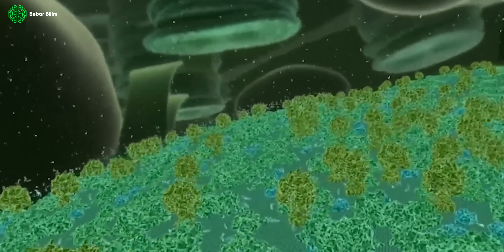KİM KAZANIR: Yaşam mı Entropi mi?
Termodinamiğin ikinci yasasını “düzensizlik zamanla artma eğilimi gösterir” olarak biliriz. Ve bunun da kanıtlarını sürekli görürüz. Dağların yavaş yavaş döküldüğüne, makinelerin bozulduğuna ve zamanın bizde bıraktığı geri döndürülemez izlere tanık oluruz. Fakat sanki yaşam… Buna karşı koyuyor gibi değil mi?